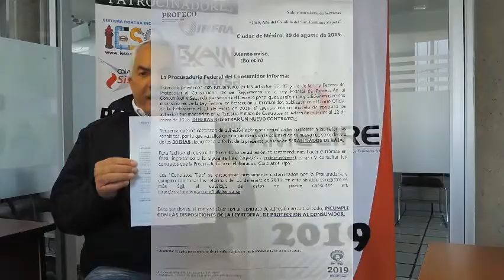Renueva tu contrato de adhesión y evita la baja de tu registro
Renueva tu contrato de adhesión y evita la baja de tu registro, sólo tienes hasta septiembre para hacer este trámite.